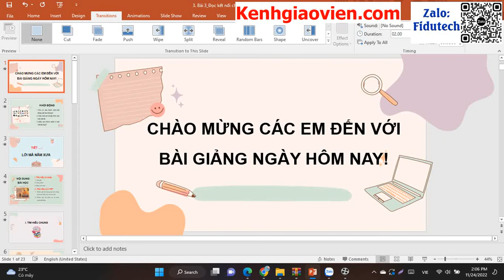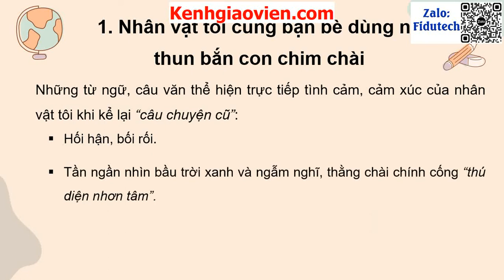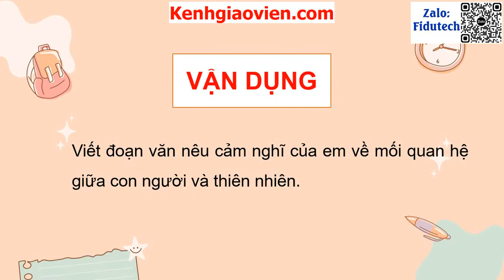Giáo án powerpoint bài 3: Văn bản 3 - Lời má năm xưa | GA điện tử ngữ văn 10 chân trời sáng tạo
Phía trên là giáo án Powerpoint hay còn gọi là giáo án điện tử, giáo án trình chiếu bài 3: Văn bản 3 Lời má năm xưa | Sách ngữ văn 10 chân trời sáng tạo. Giáo án được làm hướng tới phong cách hiện đại, đẹp mắt để tạo sự hứng thú cho học sinh.
Giáo án có thể tải về để tham khảo. Để tải giáo án, xem chi tiết tại